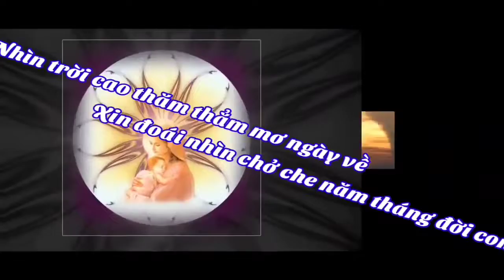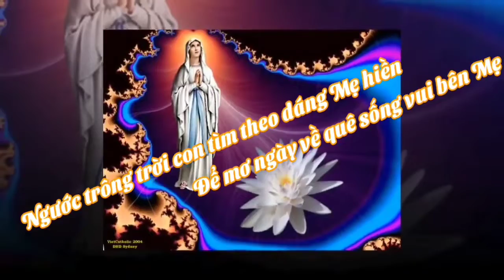(TN) Tiếng Hát Thiên Thu (Trọn đời con, một bài hát kinh ca ngợi... - Dao Kim & Thiên Tân)